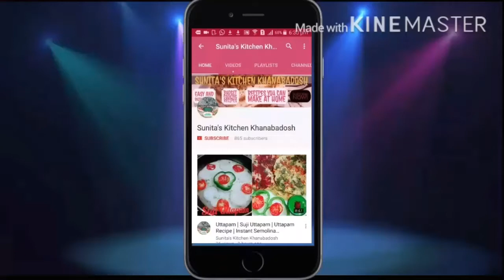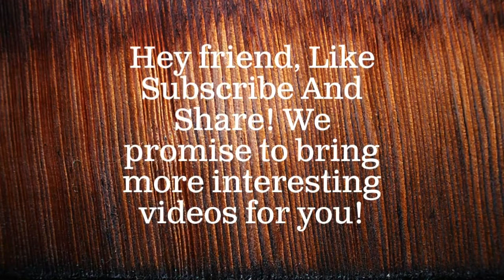INSTANT BHATURA RECIPE | Instant Bhatura With Soda Water | Hindi Recipe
Hey friends welcome to sunita's kitchen khanabadosh...Aaj main aap ke sath Instant Bhatura ki recipe share karne ja rahi hun...jise main soda water ke sath banaungi, waise to bhature ka dough 2 se 3 hour tak rakhna hota hai...par ise aap 1/2 an hour me ready kar sakte hai aur ekdum foole foole bhature bante hai...agar aapko recipe achhi lage to plz subscribe like share comment zarur Karen. ..Ty for watching friends.

150 gm refined flour / maida
50 gm semolina / barik suji
1 tsp sugar
1/4 tsp salt
1 tbsp oil
soda water as you need
oil for deep frying bhatura